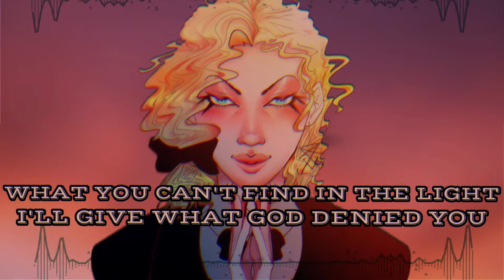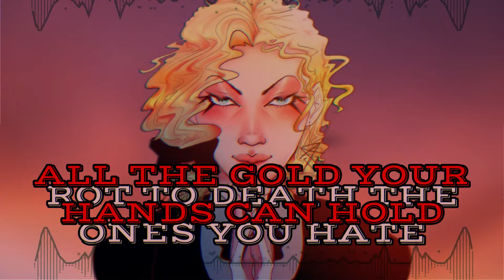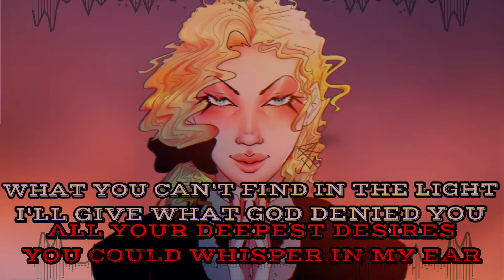【 SOLARIA 】 DEAL with the DEVIL - ORIGINAL SONG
gumi AND solaria now im officially broke usd is so expensive compared to brl send help pls
SO - first things first, the previous gumi songs will soon be on apotify too! i'll release them all together (still 2 to go!) on the same album
this one since its a single is already available!
and lastly - i take song commissions! normally just instrumentals tho, so if you're interested on helping me not being broke you can shoot me a message on twitter or smth tysm!
ALSO DATES

12 May - St. Gertrude [GUMI]
12 June - hope is so fking cruel [GUMI] & all gumi songs on spotify!
12 July - memory is a rope around the neck [SOLARIA]

thats it love yall

(( AUDIO SPECTRUM by 8D and Goodhits ))

LYRICS
over the forest fence
under the cliff
there's the darkest gorge
that leads to the trails

there's a warning
at the entrance wall
saying "beware the devil"

sell your soul to me
for everything your eyes can see
all the gold your hands can hold
for this mortal and human lust

all your deepest desires you could whisper
in my ear and it shall be true

("how do you expect me to trust you?"
"i don't. this is not about me anymore")

god only has mercy for his lambs
and he will end here
the moment you shake my hand

all i've done i'm still paying for
cursed with only speaking trues
may god himself be my witness
when i say to trust my word

rot to death the ones you hate
the justice that always failed you

what you can't find in the light i'll give
what god denied you and to me too

stuck with a creation i opposed
once i ruled it all
the world my perfect creation

if the antichrist
imitates god how can you be sure if
the one you pray to at night
is really who you think it is

i sympathize with you
your broken system that never works
but i am much more than you
helping unfortunate souls

with no soul of my own
the only thing i can give's earthly
yet you have something I don't
and nothing is made for free

sell your soul to me (god only has mercy for his lambs)
for everything your eyes can see (the moment you shake my hand)
all the gold your hands can hold / rot to death the ones you hate (careful what you wish for)
for this mortal and human lust / the justice that always failed you (and he will end here)

all your deepest desires you could whisper / what you can't find in the light i'll give
in my ear and it shall be true / what god denied you and to me too

[reversed:
"god's alive"
"what?"]